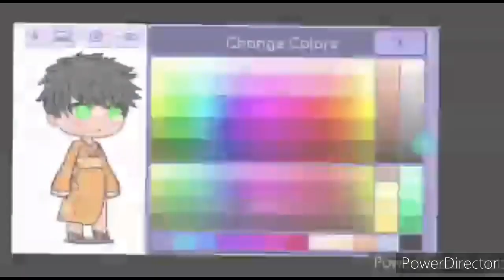{🍷🎆} - Retrospectiva 2021 - {🎆🍷}•°•☆Meus Melhores Vídeos☆•°• ☆Gacha club☆